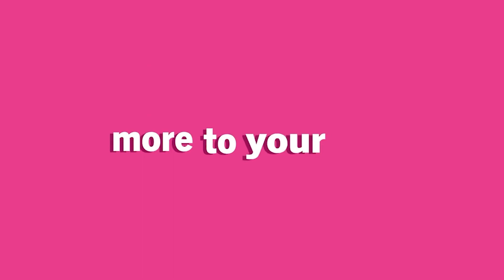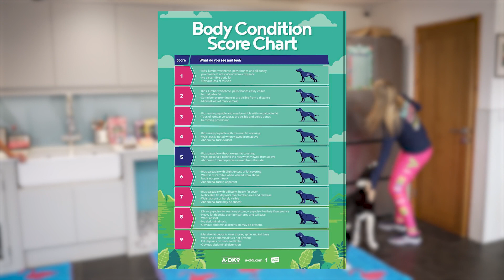Ditch the Bowl? How to with Multidogs!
In this week’s AbsoluteDogs TV Episode, we discuss:

Do you live in a household with more than one dog?
Do you struggle to find the time to feed AND train all your dogs each day?

What if we were to tell you that there is ONE ultimate solution for YOU and your dogs? Sounds pretty good, right?!

In this episode of the Sexier than a Squirrel podcast, Tom and Lauren are back in the kitchen, joined by superstar pups Brave, Tokyo and Everest to cover all your questions on Ditching the Bowl in a multi-dog household!

🐕🐕 How does Ditch the Bowl work with multiple dogs?
🥩 🥩 How do you ensure every dog gets the right amount of food?
🥦 🍖🥕 How do you know WHO is getting fed WHAT?
🦴 🦴 How do you prevent fighting and squabbles over food and bones?

It can be quite overwhelming to think about, but it’s actually easier than you think and these are JUST SOME of the questions we’ll be covering in this epic episode!

In this fabulous fast fire Q&A session, Tom and Lauren will be answering some of the most common questions we get asked here at absoluteDOGS about Ditching the Bowl with multi-dogs and using a dog’s daily food for their training.

They’ll be giving you all their handy hacks, top tips and strategic solutions to help YOU master your multi-dog household when ditching that food bowl! This episode is truly one that you will not want to miss!

Check out MORE from our PODCAST with weekly talks and amazing insights that will transform your training!